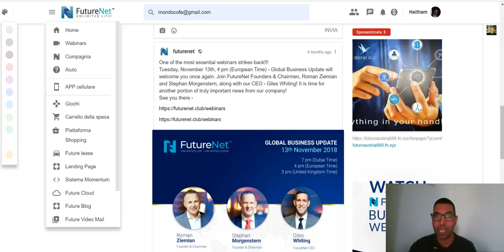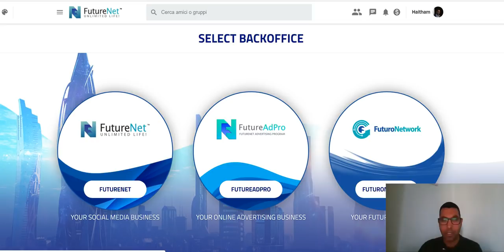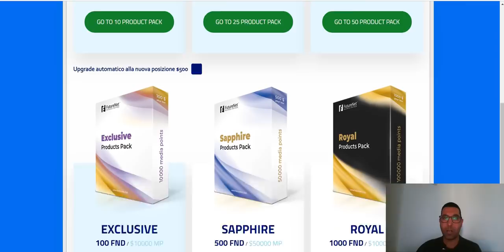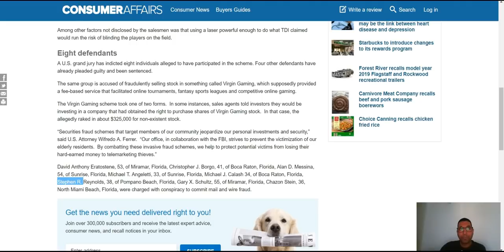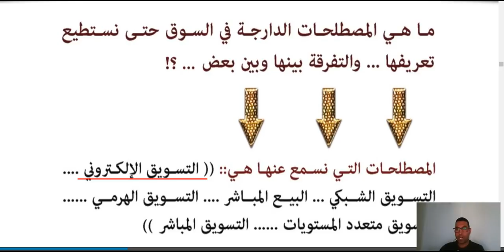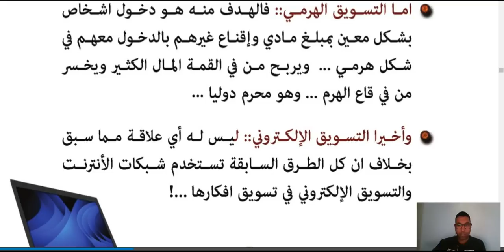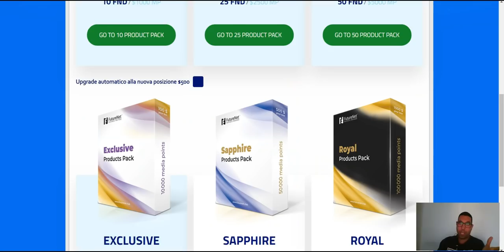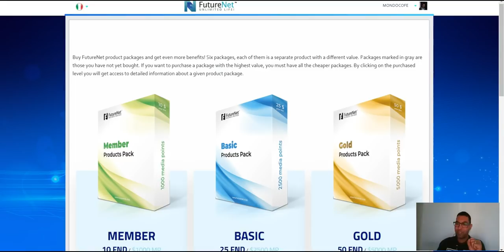شاهد اذا لا تصدق|FutureNet SCAM | فيتونيت سكام بالعربية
▬▬▬▬▬▬▬▬▬▬▬ஜ۩۞۩ஜ▬▬▬▬▬▬▬▬▬▬▬▬▬
للتسجيل  AdvCash  رابط موقع
▬▬▬▬▬▬▬▬▬▬▬ஜ۩۞۩ஜ▬▬▬▬▬▬▬▬▬▬▬▬▬
💎 BitClub Network💎
  ▬▬▬▬▬▬▬▬▬▬▬ஜ۩۞۩ஜ▬▬▬▬▬▬▬▬▬▬▬▬▬
 رابط المحفظة LedgerNano
  ▬▬▬▬▬▬▬▬▬▬▬ஜ۩۞۩ஜ▬▬▬▬▬▬▬▬▬▬▬▬▬
رابط التسجيل فى محفظة CoinBase
  ▬▬▬▬▬▬▬▬▬▬▬ஜ۩۞۩ஜ▬▬▬▬▬▬▬▬▬▬▬▬▬

  ▬▬▬▬▬▬▬▬▬▬▬ஜ۩۞۩ஜ▬▬▬▬▬▬▬▬▬▬▬▬▬
   ▬▬▬▬▬▬▬▬▬▬▬ஜ۩۞۩ஜ▬▬▬▬▬▬▬▬▬▬▬▬▬

       ▬▬▬▬▬▬▬▬▬▬ஜ۩۞۩ஜ▬▬▬▬▬▬▬▬▬▬▬▬▬
     ▬▬▬▬▬▬▬▬▬▬▬ஜ۩۞۩ஜ▬▬▬▬▬▬▬▬▬▬▬▬▬
 Telegram أشترك فى الجروب الخاص بى على
     ▬▬▬▬▬▬▬▬▬▬▬ஜ۩۞۩ஜ▬▬▬▬▬▬▬▬▬▬▬▬▬